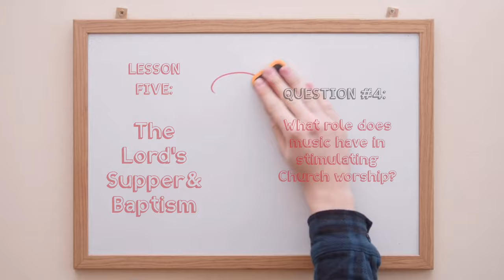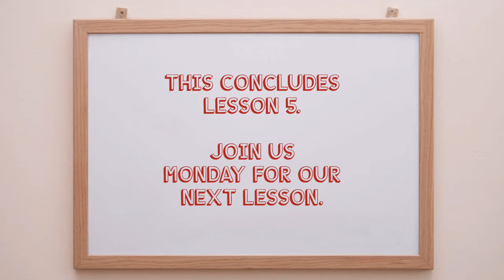Lesson 5 Q A 4